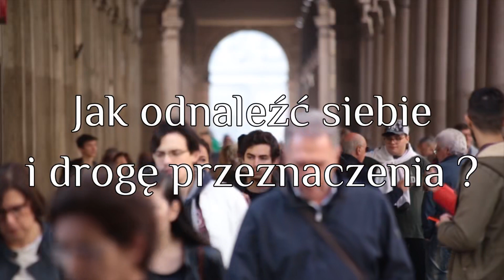BYK-- horoskop na niemożliwy listopad 2022.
„Najcenniejszych rzeczy w życiu nie nabywa się za pieniądze.”
    (Albert Einstein).W nowym miesiącu planety oraz ich konstelacje wyznaczają światowy i osobisty punkt zwrotny. Twoim zadaniem jest odrzucenie zbędnego i duszącego, zamykanie przeszłości i nie reanimowanie tego co się przeżyło.
W korytarzy zaćmień z całkowitym zaćmieniem Księżyca na pełni w Byku 8.11.22 uwalnia się asygnowana, ciężka energia. Przygotuj się na czas chaosu i to, ze będziesz musiał swoje życie poprzestawiać. Napięte aspekty utrzymują się na niebie od 1.11.22 do 15.11.22 ale efekty i aura zaćmień rozciąga na kolejne 6 miesięcy.
Z przejściem Wenus, Merkurego i Słońca do znaku Strzelca oczekujemy więcej optymizmu. Może pomyślimy o przygotowaniu inaczej do Świąt? Może przemyślimy nowe wizje życia?
„Życie zaczyna się po opuszczeniu wygodnego kokonu.”( Neale Donald Walsh).
Mars w biegu wstecznym nie będzie ułatwiał nam działania i decyzji.
Koncentruj się na sobie, oszczędzaj energie. Do celu dojdziesz powoli, z cierpliwością oraz odpowiednią organizacją dnia codziennego.

Zapraszam do wysłuchania prognozy na listopad życząc Wam dobrych energii gwiazd!
Pozdrawiam słonecznie.
@ Honorata
  „Krytyka jest czymś, czego możemy łatwo uniknąć nie mówiąc nic, nie robiąc nic i będąc nikim.”( Arystoteles)

Zapraszam do konsultacji prywatnych i biznesowych. Informacje

Darowizna (Spende): Bank Die Erste IBAN; AT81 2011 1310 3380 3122, BIC; GIBAATWWXXX . Dziękuję za docenienie mojej pracy!
Informacje pod telefonem:  +43/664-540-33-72 lub +48/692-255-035.
Honorata Nothdurfter Astrologia, astro-psychologia, parapsychologia, znaczenie symboli. Profesjonalne doradztwo życiowe i biznesowe. Rozwój osobisty, coaching, przerabianie trudnych, życiowych tematów (aspektów), pomoc w czasie ważnych przemian życiowych, tworzeniu, pozostawianiu/transformacji i projektowaniu następnych lat. Wskazuje, jak rozwiać potencjały i realizować nowe, przyszłościowe wizje. Towarzyszę w kreowaniu nowej osobowości. Nauka astrologii online na podstawie astrologii klasycznej.

Astrologia. Astropsychologia.